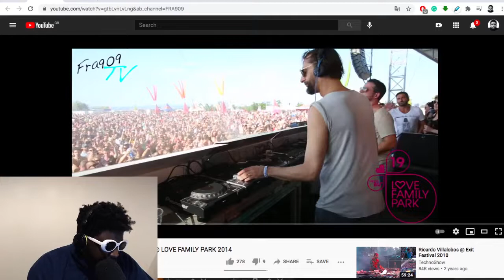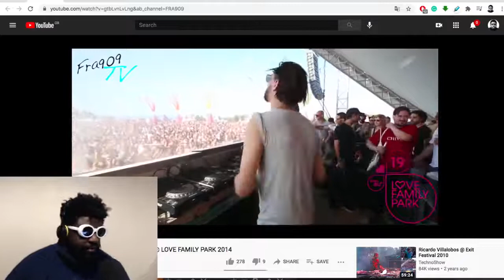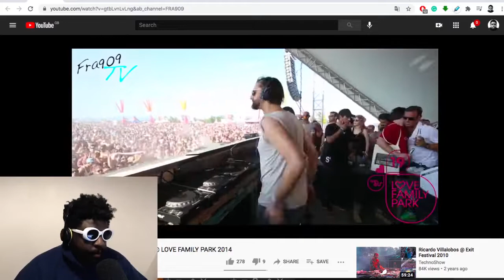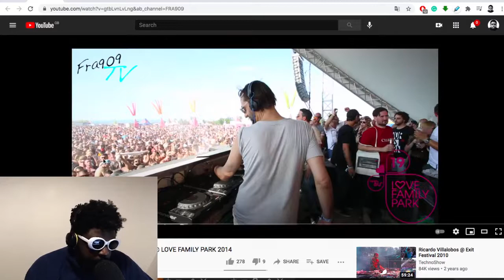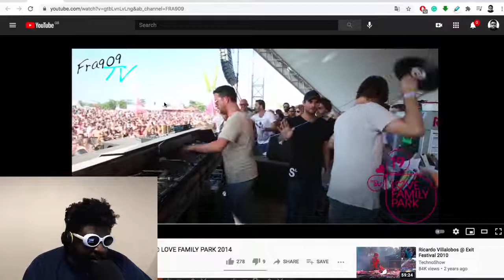What Happens to Clubs, Festivals and Nightlife Channels In 2021?